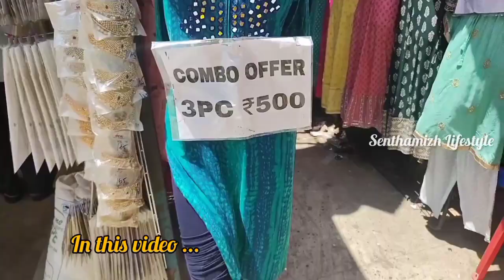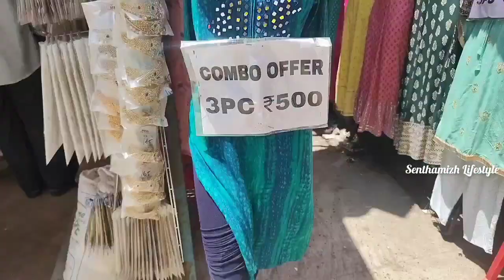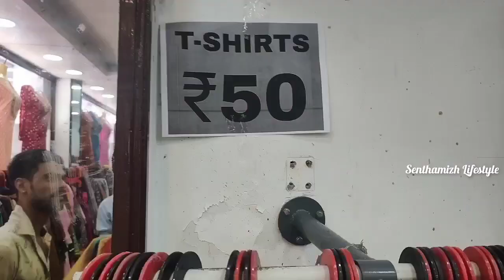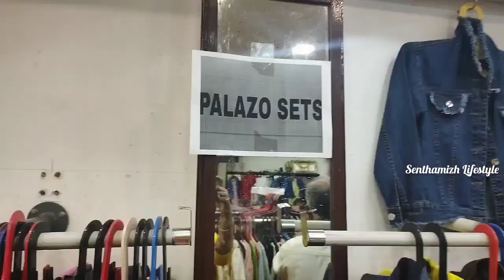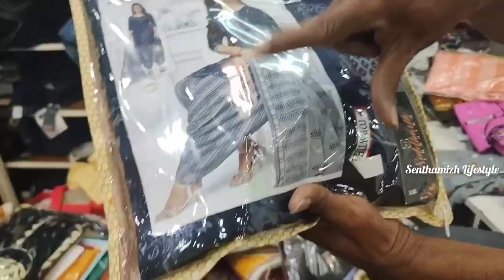T.nagar shopping|| Rubai shop👌 || Heavy combo offer👌 T.shirts ₹50 only😱😍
Rubai shop in Tnagar Combo offers 3 Kurtis ₹500 3 nighty ₹500 3 jeans tops ₹500 only don't miss it

shop address:
Rubai shop
Ranganathan street
next to Saravana stores celebrity shop
Tnagar

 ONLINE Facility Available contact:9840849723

Hello friends in this shop is very spedial to all ladies & gents because all dress price very low and best quality cheap and best especially middle class people want to buy this shop now combo offers are going 3 Kurtis ₹500 3 nighty₹500 3 jeans and shirts tops ₹500 All days shop open this shop highest price dress rate₹499 only

keep supporting our videos friends 😍💖

ur comment are more special and motivated me pls comments ur spl valuable msg for me

For video making ur shop & business pls contact our channel number:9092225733